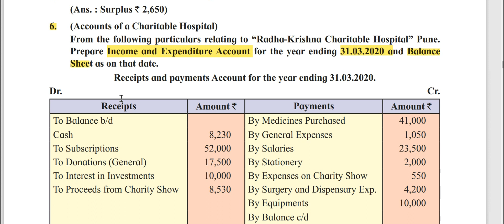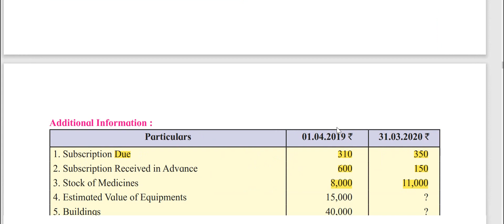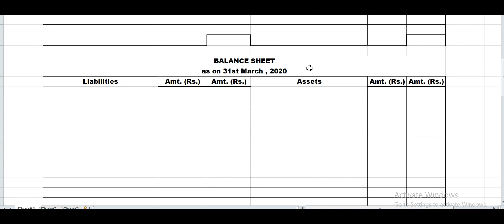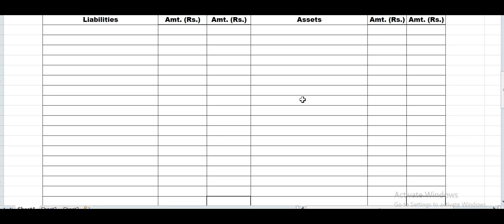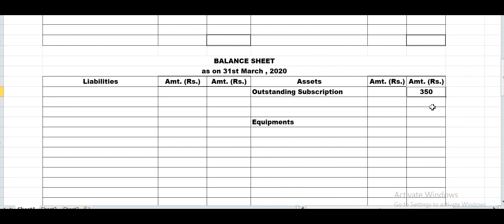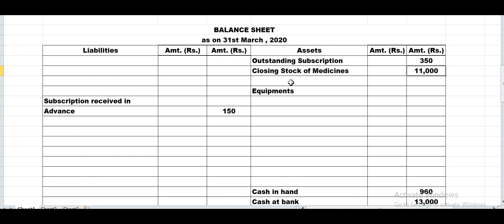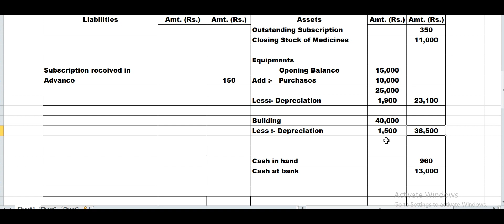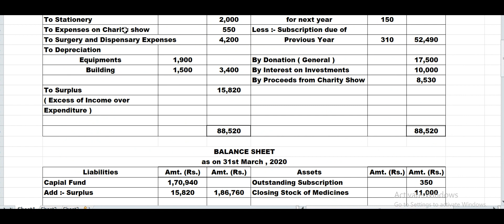Chapter -2 Not for Profit Concern Problem Number 6. Page Number 117 (XII COM. BK NEW SYLLABUS )